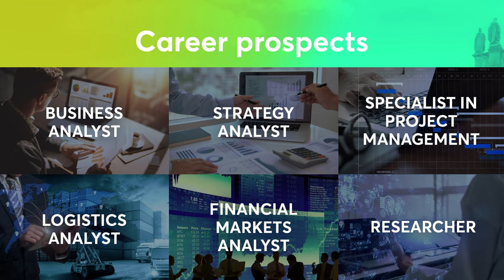Study at FIS - Economic Data Analysis (EDA)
Check out full stream of FIS Masters Open Day

Do you have any questions about FIS Masters? Get in touch with our current students and ask them anything!